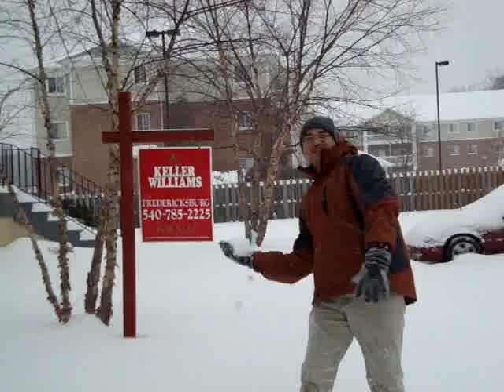Snow Storm 5 - Dec. 19, 2009